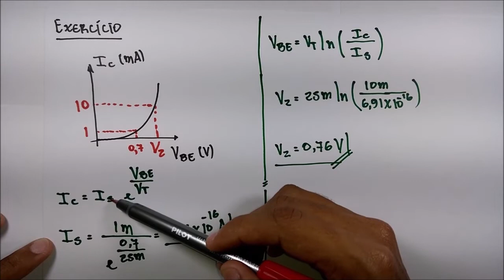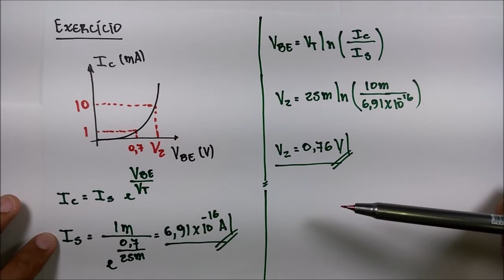Aula 8 - TBJ: Execício curva Ic - Vbe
Nesta aula eu explico um exercício sobre a curva Ic - Vbe